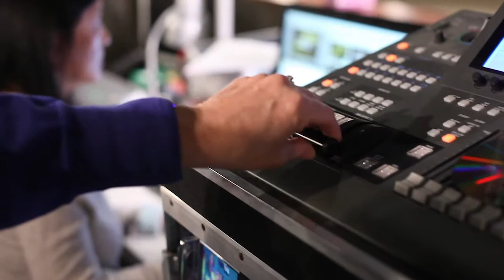Mary McCormick-Busse Volunteer Testimony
Mary is one of our great volunteers that help the church run.  She is a part of our Saturday night service Video Production team.  This is a brief testimony about why she serves at The Cause Community Church.